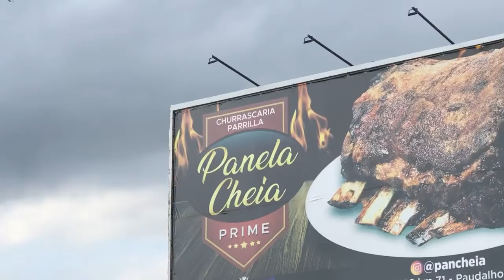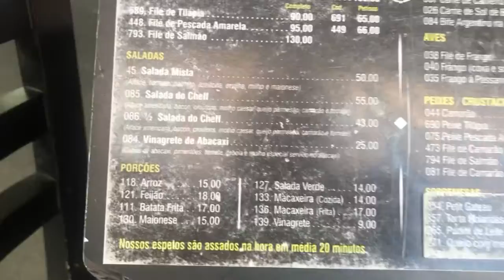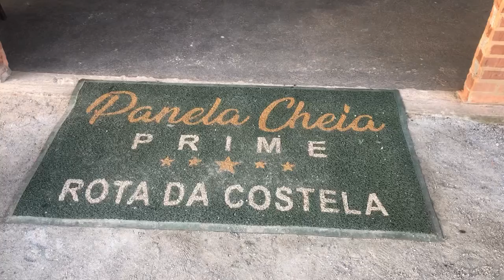Viajei duas horas para comer CUPIM , esse divide opiniões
esse foi um dos cupim mais delicioso que já experimentei